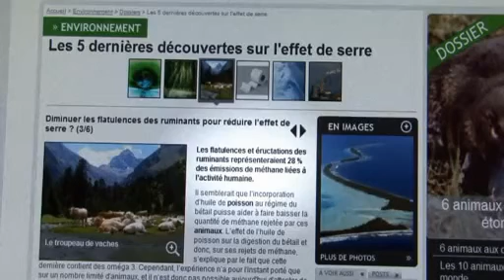flatulence stop How Animals Eat Their Food | MisterEpicMann